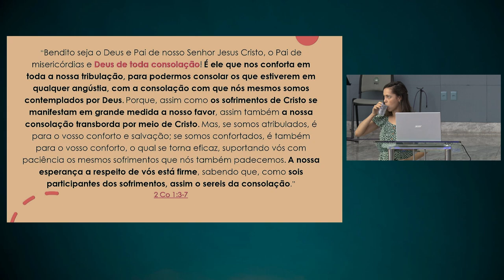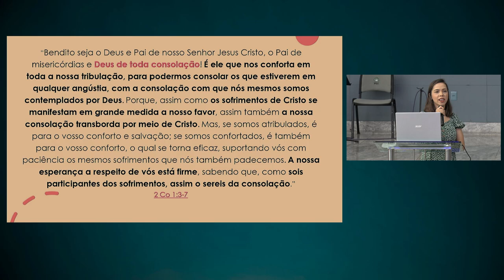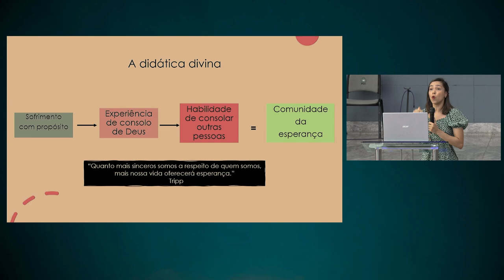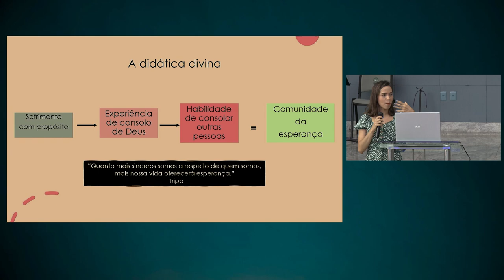Construindo Relacionamentos pela Identificação com o Sofrimento | EBD - AULA 8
• Professora: Ana Luíza Vieira

• Mensagem transmitida às 10h30 do dia 06 de outubro de 2024 na Igreja Presbiteriana do Guará II – IPGII. ⤵

💎 Acompanhe a Igreja Presbiteriana do Guará II 💎